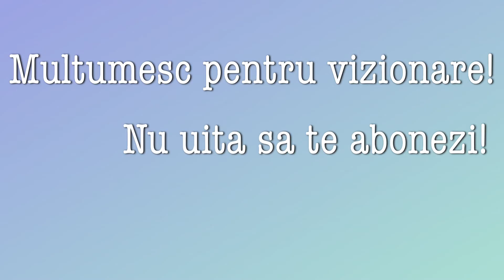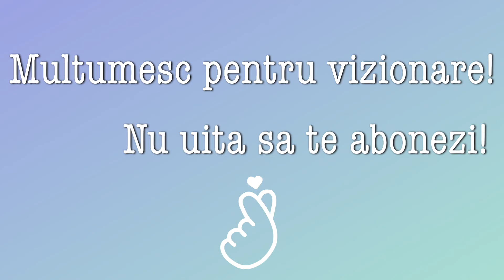Zacusca de bureti(opintici,ghebe) pentru iarna | PASSION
ZACUSCA DE OPINTICI[GHEBE] | PASSION
Ingrediente:
1 litru ulei
2 kg ceapa
4 kg bureti fierti
sare dupa gust
2 kg ardei kapia copt
2 kg gogosari copt
2 kg ardei copt

Daca aveti intrebari despre reteta lasati un comentariu.
Distribuiti acest videoclip prietenilor pe retelele de socializare.
Daca v-a plăcut videoclipul,nu uita sa te ABONEZI:
Apasati clopotelul 🔔 pentru a primi notificari despre videoclipuri noi!
O zi frumoasa sa aveti!